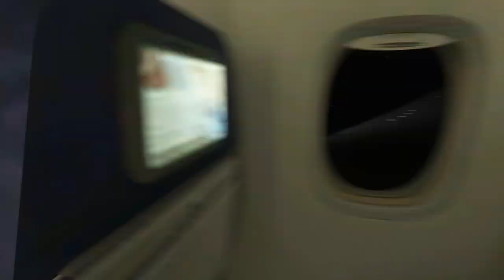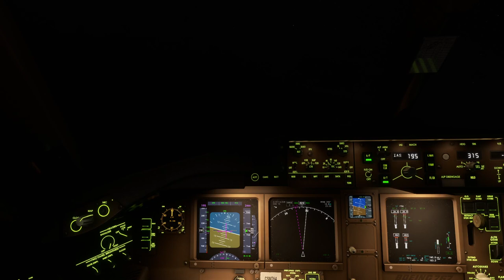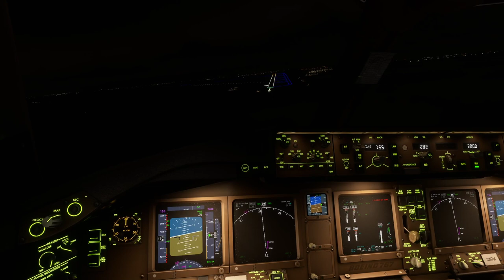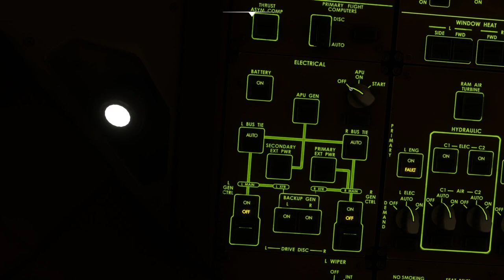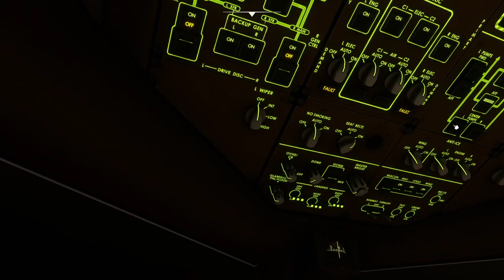ATERRIZANDO VISUAL EN NASSAU BOEING 767 | FLIGHT SIMULATOR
✈️🛬 Aterrizaje visual en Nassau 🌴 en Boeing 767 | Microsoft Flight Simulator 🎮🔥 ¡Increíble aproximación! 📍Islas Bahamas

🛬 ¡Prepárate para un emocionante aterrizaje visual en Nassau (MYNN) con el majestuoso Boeing 767 en Microsoft Flight Simulator 2020! 🌅 En este video te llevaré a los cielos del Caribe, donde la combinación del agua cristalina y las hermosas islas de las Bahamas crean un entorno perfecto para poner a prueba nuestras habilidades de pilotaje. 🚀💥

✈️ Desde la aproximación hasta el toque de ruedas, verás cada detalle con gráficos ultra realistas y la increíble sensación de volar que solo MSFS 2020 puede ofrecer. Si eres un entusiasta de la aviación o simplemente un amante de los simuladores de vuelo, ¡este aterrizaje te dejará sin aliento! 🌍✨

🔧 Configuración del simulador:
- Avión: Boeing 767-300 CaptainSim 🛩️.
- Aeropuerto de Destino: Nassau, Bahamas (MYNN) 🌴.
- Clima: Realista ☀️🌦️.
- Gráficos: Ultra HD 🎥.
- Modos: Aproximación visual + Manual Landing 💪.

**TikTok** 🎵 (Cuenta de Aviación) ¡Nos vemos por allá!